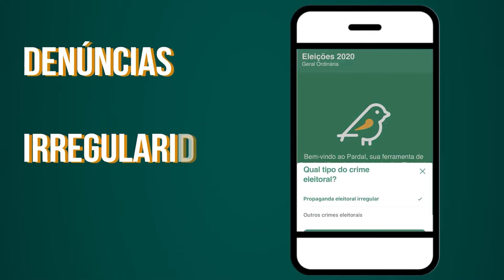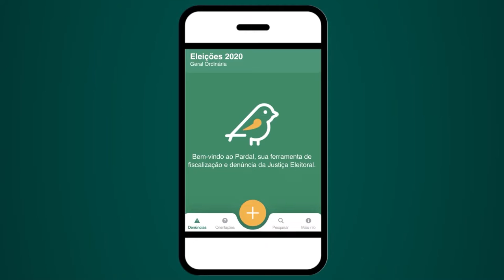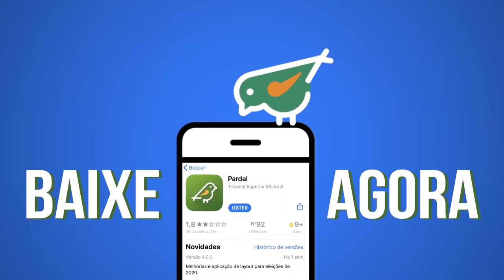Procuradoria Regional ELEITORAL já disponibiliza de canais para denuncias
Créditos:
Reportagem: Marcelo Felberg
Cinegrafista: Gustavo Henrique
Edição: Mayke Júnior